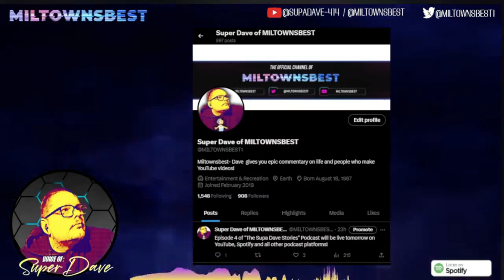The Grooming Theory